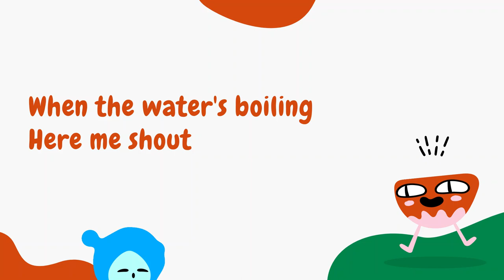I'm a little teapot (instrumental music)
I'm a little teapot short and stout
Here is my handle and here is my spout
When the water's boiling hear me shout
Lift me up and pour me out